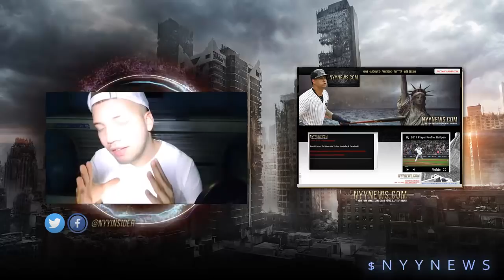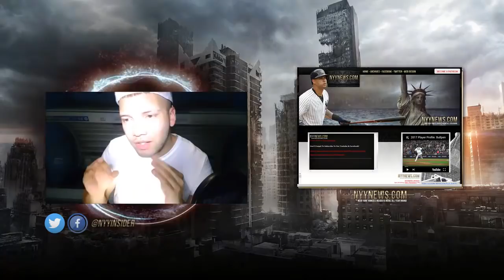Will Bryce Harper Audition For The Yankees In Next Two Games? - Felix Pantaleon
free agent
mlb
nationals
yankees